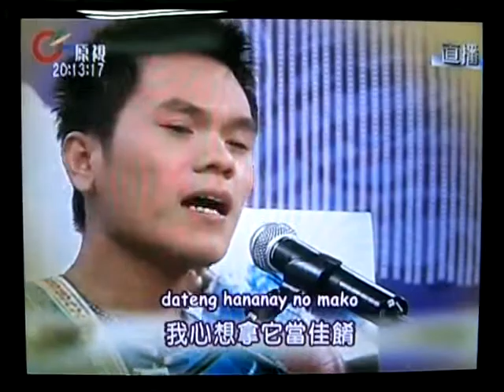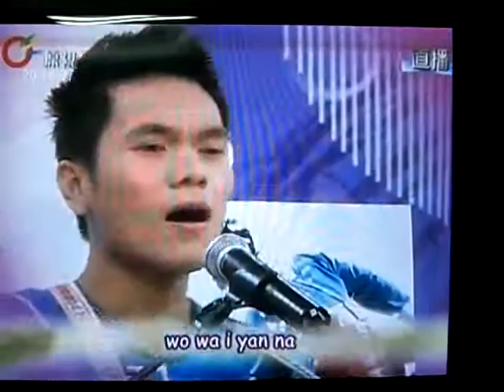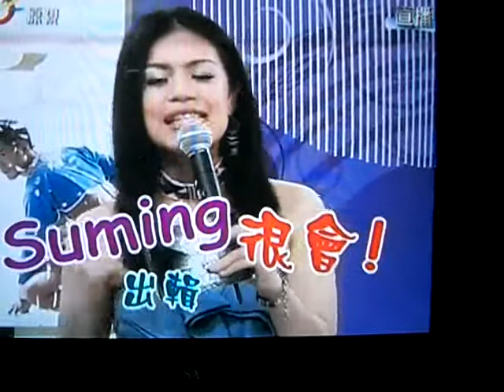2010.05.11 Suming @ 八點打給我 2/8 演唱【Tangfur鈴鐺】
宣傳照登場 身上都是責任 時尚的原住民
Suming加油^^
演唱【Tangfur鈴鐺】